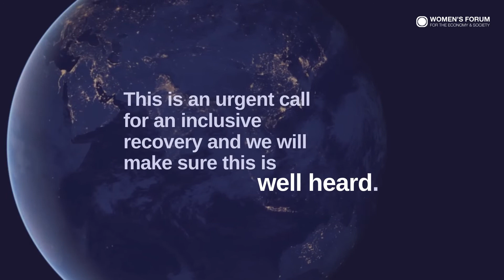Women's Forum G7 Barometer Results 2021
Ahead of the G7summit we are launching an urgent call for an inclusive recovery.